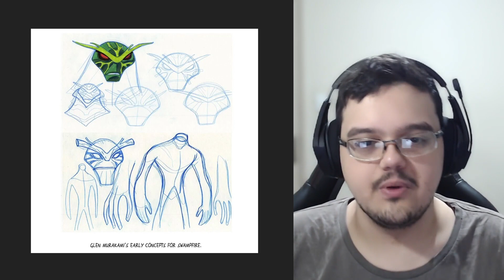OS ALIENS DE BEN 10 FORÇA ALIENÍGENA PODERIAM TER SIDO ASSIM!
Veja as Artes Conceituais dos Aliens de Ben 10 Força Alienígena e como eles poderiam ter sido na série!